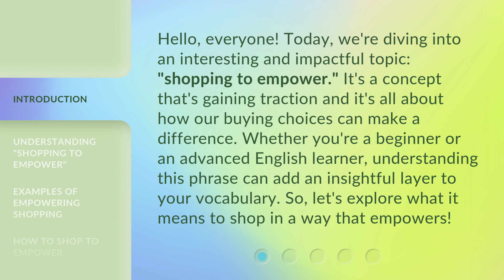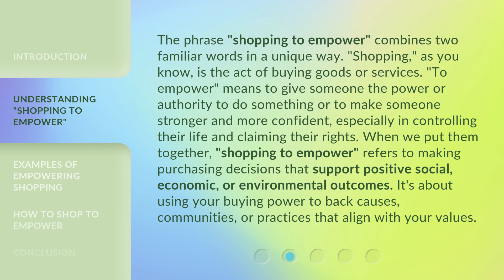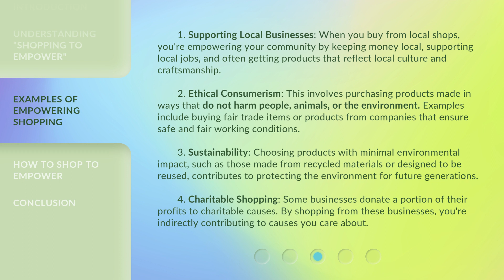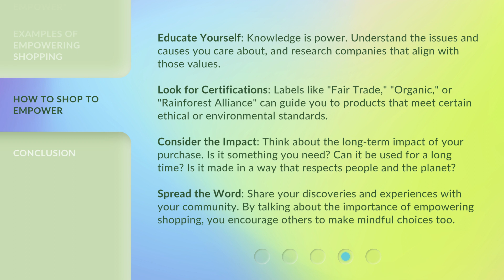Empowering Through Shopping: Making Conscious Choices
Empower Your Choices: Shopping with Purpose • Discover how shopping consciously can empower you and make a positive impact on the world. Learn how to make purposeful choices while shopping and support ethical and sustainable practices.

00:00 • Introduction - Empowering Through Shopping: Making Conscious Choices
00:37 • Understanding "Shopping to Empower"
01:21 • Examples of Empowering Shopping
02:22 • How to Shop to Empower